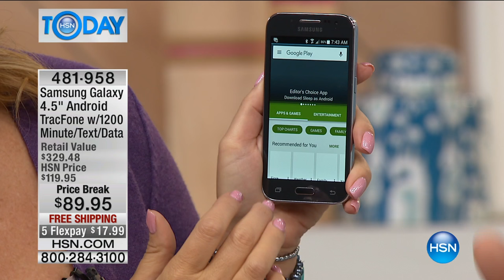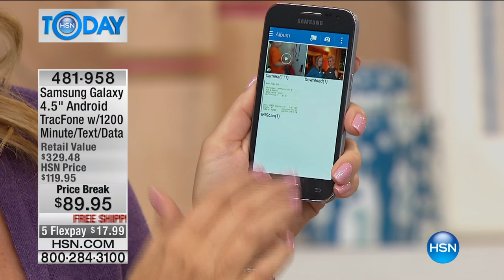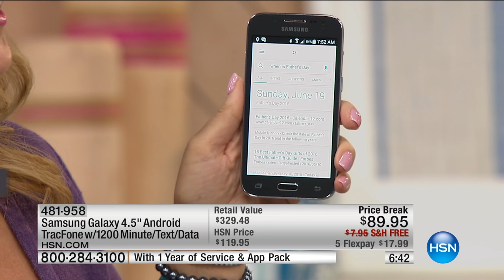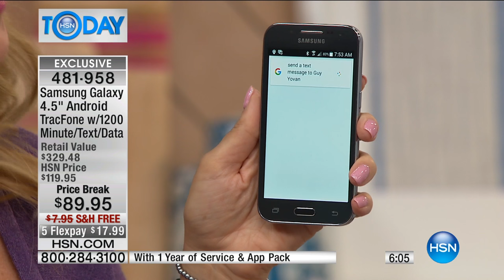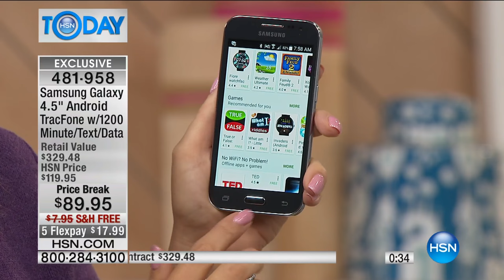Samsung Galaxy Core Prime TracFone w/1200 Minutes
Samsung Galaxy Core Prime TracFone Android Smartphone with Car Charger, Case and 1200 Minutes/Texts/Data, 1Year of Service, Triple Minutes for Life and Pandora One Subscription
Seamlessly watch...